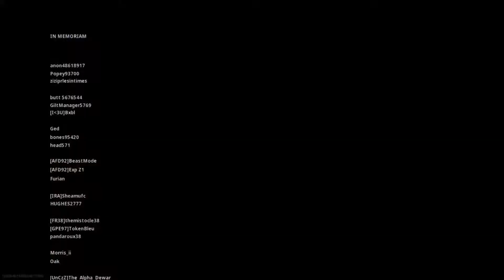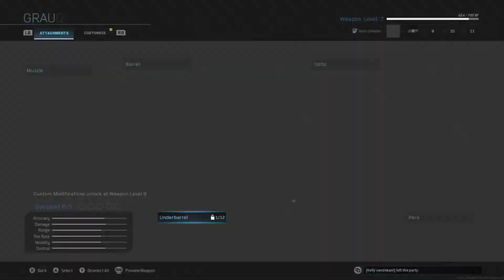Call of Duty Modern Warfare:Warzone with Squads!